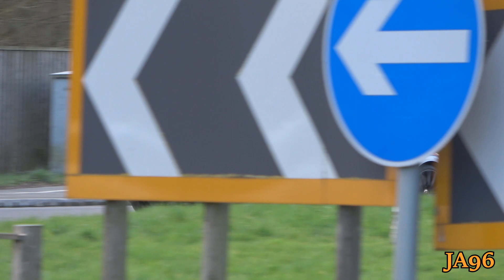Supercars & Modified Cars in Alderley Edge March 2022 (Vol 7) SVJ, Burnouts, Combos & More!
Supercars & Modified Cars in Alderley Edge March 2022 (Vol 7)